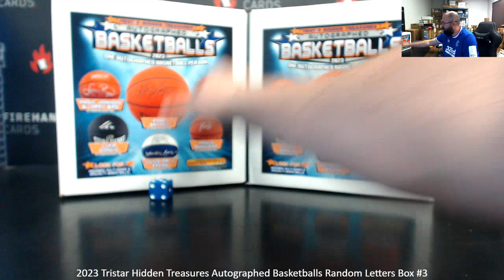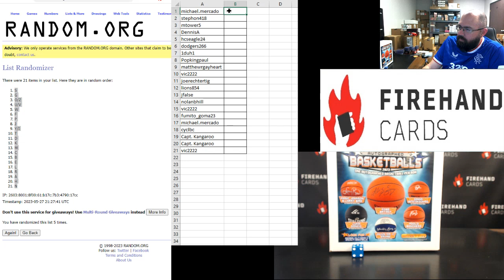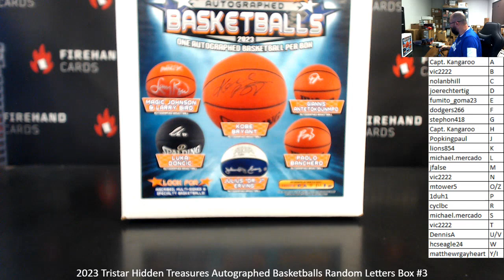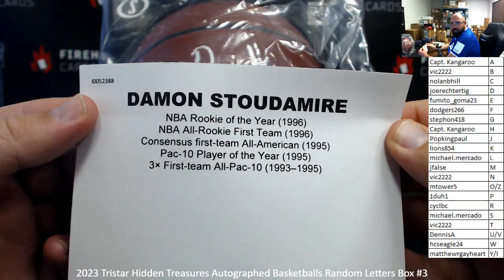5/27/2023 2023 Tristar Hidden Treasures Autographed Basketballs Random Letters Box #3